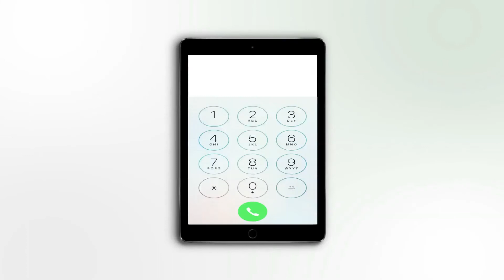Will Team India survive the challenges of Rashid Khan?